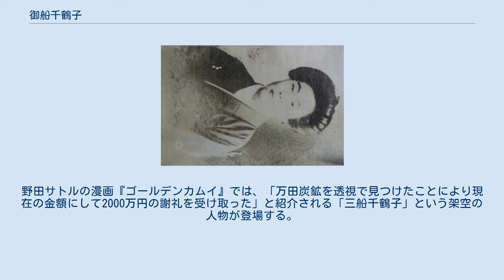御船千鶴子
御船 千鶴子（みふね ちづこ、1886年（明治19年）7月17日 - 1911年（明治44年）1月19日）は、透視能力を持つ超能力者として福来友吉博士に紹介された女性。
 熊本県宇土郡松合村（現・宇城市不知火町）にて、漢方医・御船秀益と、その妻・ユキの二女として生まれる。
生まれつき進行性の難聴があり、成人するころには左耳が聴こえにくかったという。
繊細な感受性と豊かな情緒性を持っていたと言われる。
また、観音菩薩を篤く信仰していたが、悲観的な感情にとらわれる面もあったという。
 22歳のとき、陸軍中佐・河地可謙と結婚。
ある日、夫の財布からなくなった50円が姑の使っていた仏壇の引き出しにあると言い当てたことで、姑は疑いをかけられたことを苦にして自殺未遂を起こした。
それがもとでほどなく離婚することになり、実家に戻る。
 実家では義兄（姉の夫）、中学校の舎監・体操教員であった清原猛雄に「お前は透視ができる人間だ」との催眠術をかけられた際に優れた結果が出たため、修練を続けることとなった。
その後、日露戦争時に第六師団が撃沈された軍艦・常陸丸にたまたま乗っていなかったことを透視したり、三井合名会社の依頼で福岡県大牟田市にて透視を行い、万田炭鉱（熊本県荒尾市）を発見して謝礼2万円（現在の価値で約2000万円）を得るなどした。
また、樹皮の下にいる虫の存在や海で紛失した指輪の場所を言い当てたりしたという。
中でも清原は千鶴子に人の人体を透視して病気を診断させたり、手かざしによる治療を試みた。
 評判が広まった千鶴子を熊本県立中学済々黌の井芹経平校長が紹介すると、1909年（明治42年）から翌年の1910年（明治43年）にかけて京都帝国大学医科大学の今村新吉教授（医学）や、東京帝国大学文科大学の福来友吉助教授（心理学）などの当時の学者が研究を始めた。
 1910年（明治43年）4月10日、熊本の清原の自宅で福来と今村は清原の立ち会いのもと、透視実験を行う。
人々に背を向け、対象物を手に持って行う千鶴子の透視が不審を招くことに配慮した福来は、背を向けても対象物を手に取らないで透視するようにさせたが、この方法では不的中に終わった。
今度は清原が用意した名刺を茶壺に入れ、それに触れることを許可して透視させると、名刺の文字を言い当てたという。
 千鶴子の透視能力を確信した福来は、この実験結果を心理学会で発表した。
これにより、「透視」という言葉が新聞で大きく取り上げられ、真贋論争を含め大きな話題となった。
千鶴子のもとには透視の依頼が殺到したほか、長尾郁子をはじめとした「千里眼」の持ち主を名乗る人々が続々と現れた。
 御船千鶴子（1910年） 1910年（明治43年）9月15日、物理学の権威で東京帝国大学の元総長の山川健次郎が立ち会いのもと、透視実験を行った。
千鶴子は鉛管の中の文字の透視を「成功」させたものの、それは山川の用意したものではなく、福来が練習用に千鶴子に与えたものであったことが発覚する。
この不審な経緯に、新聞は千鶴子の透視能力について否定的な論調を強めて行った。
 そんな中、長尾郁子の念写を非難する記事を見て失望と怒りを感じた千鶴子は、清原に「どこまで研究しても駄目です」と言い放ったとされ、1911年（明治44年）1月18日には重クロム酸カリで服毒自殺を図り、翌日未明に24歳で死亡した。
一般には、新聞や世間からの激しい攻撃に耐えられず自殺したといわれるが、地元では自殺の原因は父親との金銭的なトラブルによるものだと見られていた。
 医院で接する患者には正面から向き合っていたにもかかわらず、上記の通り実験時の千鶴子は常に観察者に背を向けて10分以上時間をかけており、成功したのは封筒の透視である。
これだけ時間をかければ、背後からは分からないよう手の先だけを動かしてつばで封をはがし、体温で乾かして元に戻すことは可能であろうとの指摘は当時から出ていた。
いずれの実験も条件としては不十分で、中には千鶴子を別室に入れて行ったものまである。
さらに、福来の著書「透視と念写」においてでも、最初の実験で送った19通の封印つき封筒のうち、「透視」が成功して帰って来たのは7通のみで、3通はうっかり火鉢に落として燃えた、残りは疲れてできないということであった。
福来は単純に結果に驚愕したと書いているが、燃えたものはともかく、疲れてできない分は返送されていない。...